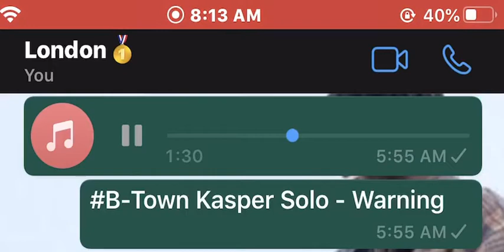B-Town Kasper Solo - Warning (Preview) Trades